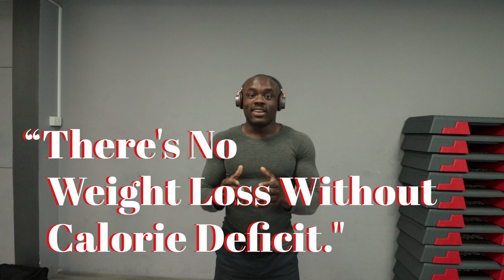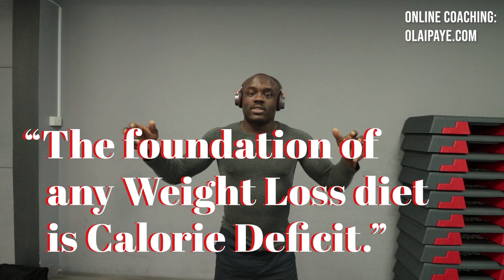How to Create a Calorie Deficit (for Weight Loss)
In this video, I share 2 ways to lose weight fast by getting yourself into a Calorie Deficit.

Training Philosophy:
"Train movements, not individual muscles."

Measuring spoons set

Oven gloves

Neewer ring light

Boya microphone

Ninja Smart Screen Blender (similar to mine)

Optimum Nutrition Plant Protein Powder

Optimum Nutrition Whey Protein Powder

Do you want a weight loss meal plan?

Do You Want To Build More Muscles?

You May Also Like:
Egg Fried Rice with Lean Beef Meal Prep for Weight Loss (HOW TO MEAL PREP FOR WEIGHT LOSS)